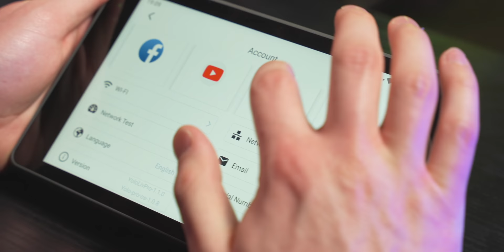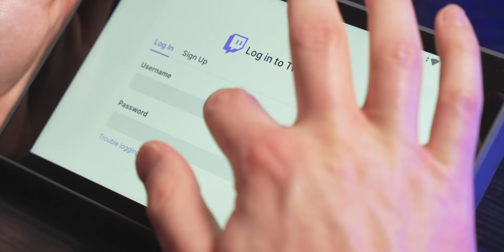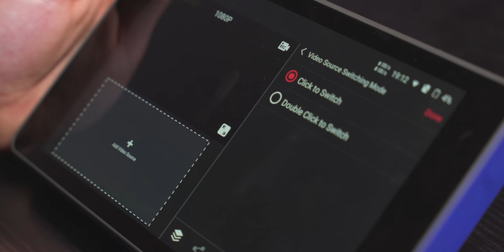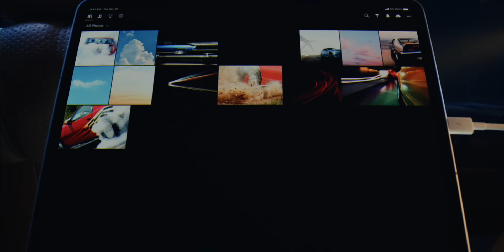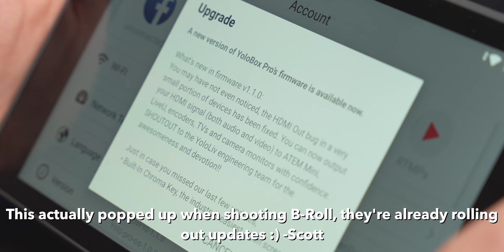This "Tiny Computer" is the FUTURE of Streaming PC's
This is called the YoloLiv YoloBox Pro and it has proven what tiny, mobile streaming PC's are capable of. I'd love to this kind of tech attached to things like phones and tablets

YOLOBOX PRO

00:00 - Intro
01:26 - Ad
02:26 - The Problems
03:52 - Footage from the YoloBox
04:16 - Side by Side Comparison with IRL Streaming Backpack
04:35 - Triple Camera Setup
04:48 - How It Changes The Future
07:10 - Thoughts on the YoloBox
09:00 - Final Thoughts
09:20 - Message to YoloLiv

Description tags, yo: IRL, capture card, camera, webcam, PC, OBS, Twitch, Youtube, Facebook